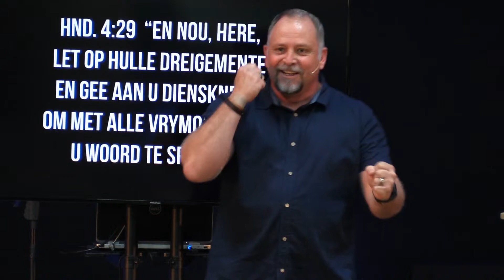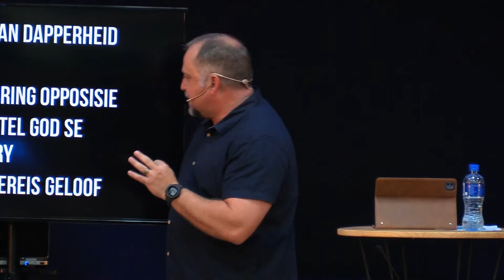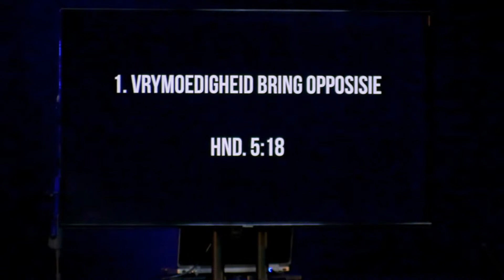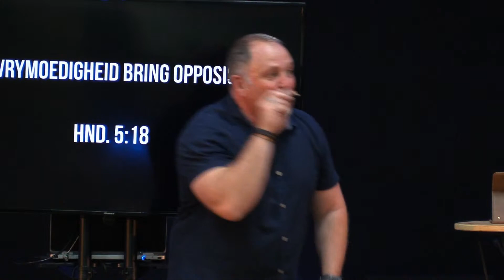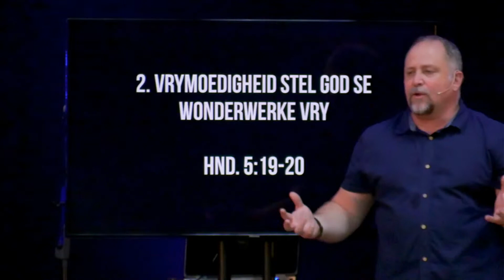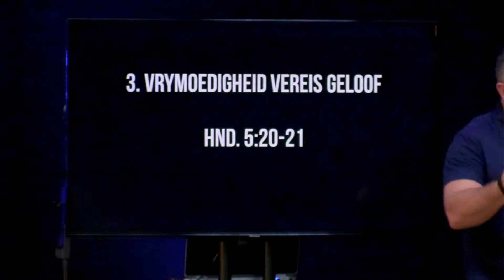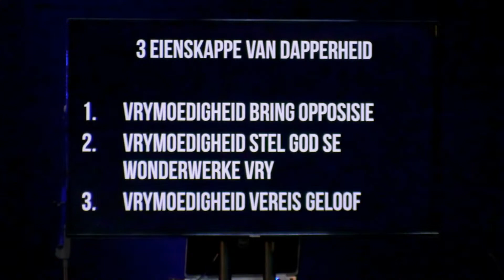Maak ons dapper [Preek - Sermon]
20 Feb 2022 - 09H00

 Gevaarlike Gebede:
 - RIAAN DE BRUYN

 Maklike manier om steeds getrou te gee en 'n verskil te maak
 in die Koninkryk Snapscan:

 CCLI Licensed – Streaming Plus License / Copyright License / SongSelect Advanced / Music    Reproduction License / Church Video License / Vonkk License | AGS Fontana Gemeente Piet Retief